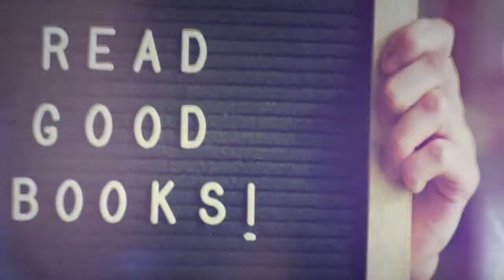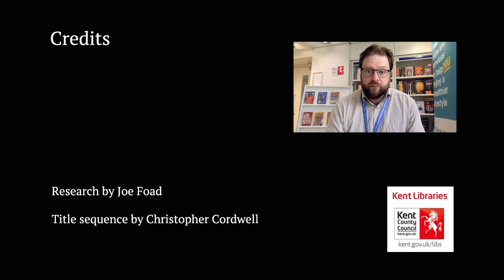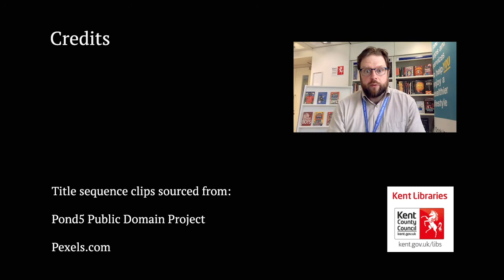Author Talk | Julia Gray | On the Books | Interview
Our new episode of On the Books is here! Author Julia Gray talks to Simon from Canterbury Libraries about the books that have changed her life, the ways in which libraries have helped her as a writer and tips and tricks on how to get over the fear of a blank page. I, Ada Julia's new YA novel is now available to borrow from your local Kent library and you can reserve Dodie Smith's 101 Dalmatians here 🐕 or borrow Diana Wynne Jones' Fire and Hemlock via our eLibrary 🔥

Too busy to watch? Listen anywhere with the On the Books podcast. Visit
or search for Kent Libraries via your favourite podcast app.

Find out more about Kent Libraries, Registration and Archives via our